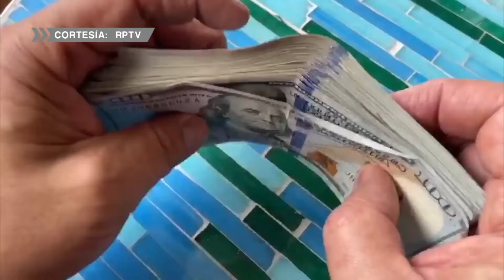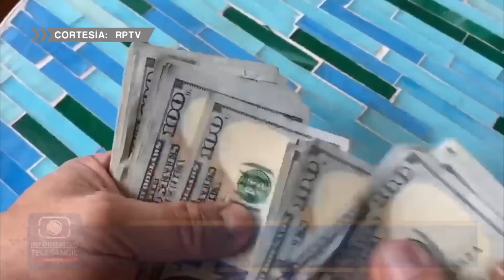Dólar en Colombia sigue subiendo